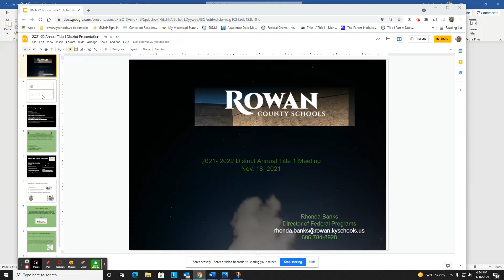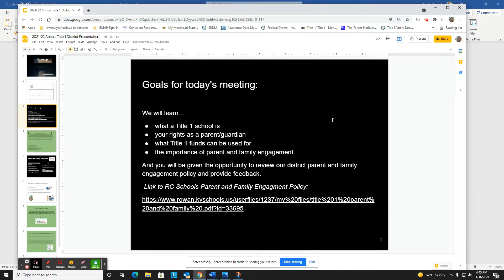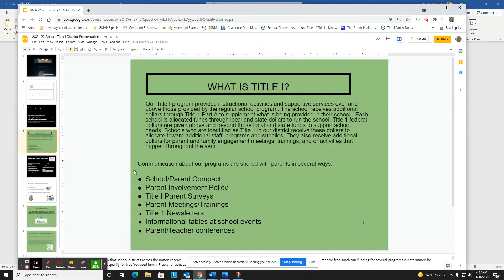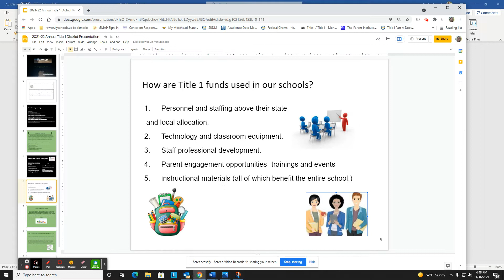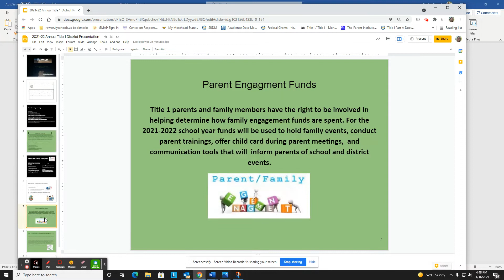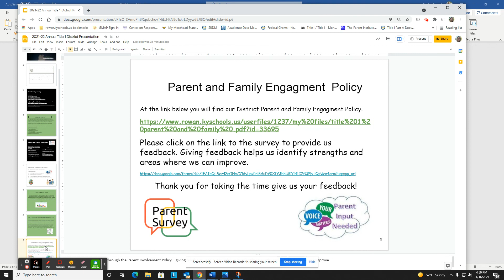2021 2022 Title 1 Annual Meeting Nov 16, 2021 4 50 PM